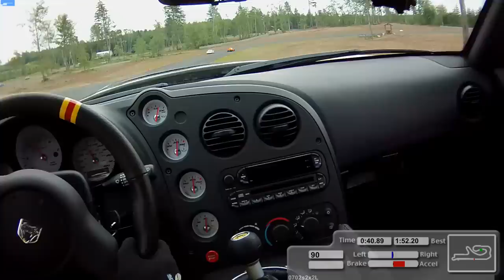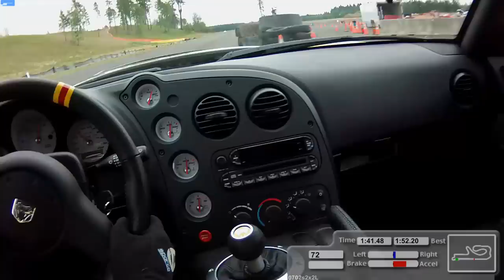Few more laps at The Ridge, Viper ACR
Stock ACR, Mystery Hoosiers. Contour helmet cam, iPhone + Cantrell Motorsport lap timer/gps (ignore accelerometer data)